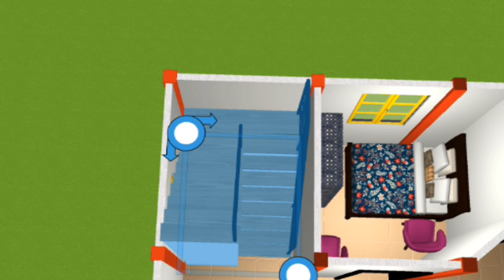26x40 GHAR KA PLAN 4BHK || 26x40 GHAR KA DESIGN 1040 SQUARE FEET || 26x40 GHAR KA NAKSHA 2024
26x40 GHAR KA PLAN 4BHK || 26x40 GHAR KA DESIGN 1040 SQUARE FEET || 26x40 GHAR KA NAKSHA 2024

4 Bed Room House Design Bathroom Design Kitchen Design Dinner Hole Design 26 Feet By 40 Feet House Plan 1040 Square Feet House Design

26x40 ghar ka Plan 4 bhk
26x40 ghar ka design 1040 square feet
26x40 ghar ka naksha 2024
assam civil house design
26x40
26*40 house plan
26x40 house design
26x40 house plan
26x40 ghar ka naksha
26x40 home design
26*40 house
26*40 house design
26x40 house plan with car parking
1040 sqft
26×40 house plan
26*40 house plan 3d
26*40 house plan india
26x40 3 bhk house plan
26x40 me ghar
26x40 home plan
26x40 home plans
26x40 vastu plan
26x40 house plans
26x40 home dizain
26x40 house dizain
26x40 house designs
26 x 40 3 bhk house plan
26x40 3bhk house plan